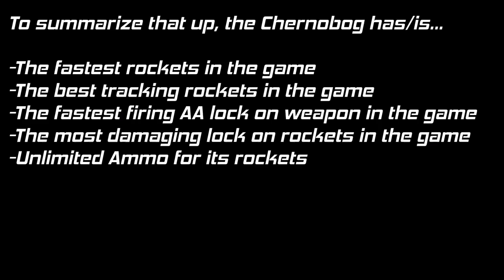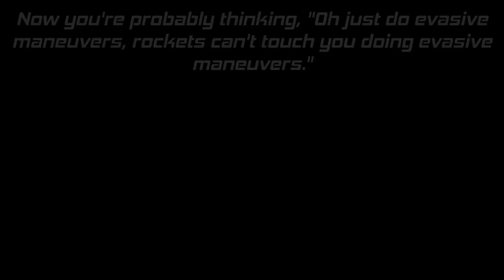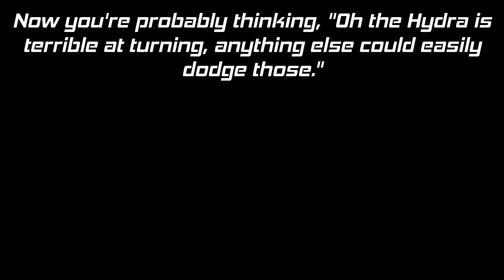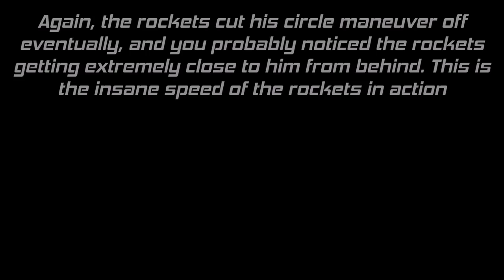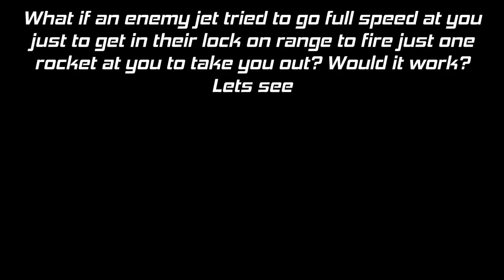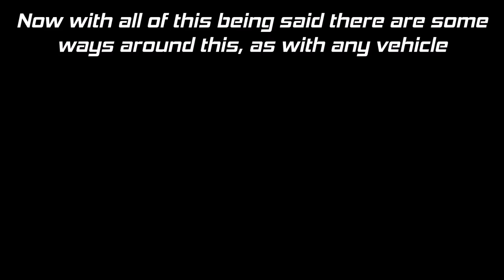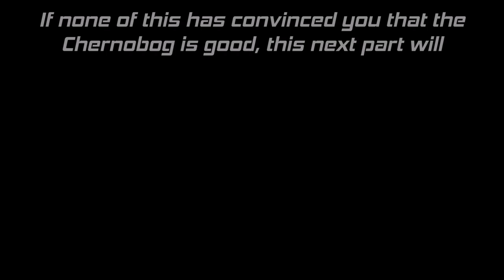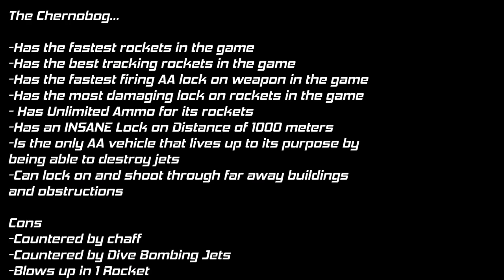GTA Online: The Underrated Chernobog... In Depth Guide and Review (INSANE Range, Stats, and more)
In this video we review the Chernobog SAM truck that was added with the Doomsday Heist DLC. There are some secret things that many people don't know about. This vehicle is extremely underrated when it shouldn't be!

Thanks to my friend ChocolateStain for taking time out of his day to help with the testing and footage for this video!

2nd song:

Title :: East of All
Track is composed by :: Take a Daytrip